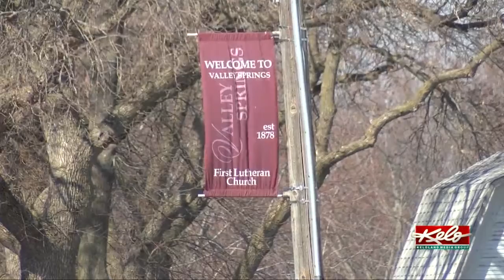Hatching a plan: Teen hides eggs filled with cash in Valley Springs